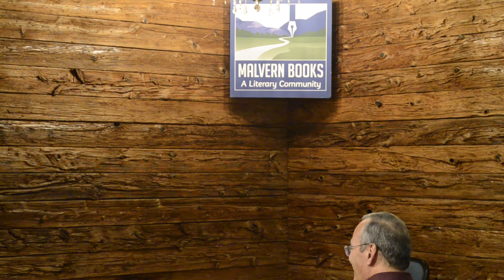Break Free Austin: Bessie Senette, Clare Martin & Robert Okaji at Malvern Books pt. 2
Clare L. Martin’s third book of poetry, Crone, is due from Nixes Mate Books in 2018. Her second collection of poetry, Seek the Holy Dark, was the 2017 selection for The Louisiana Series of Cajun and Creole Poetry from Yellow Flag Press. Her widely-acclaimed debut, Eating the Heart First, was published in 2012 by Press 53. She founded and edits the online poetry magazine, MockingHeart Review. Martin lives in Louisiana with her husband and daughter.